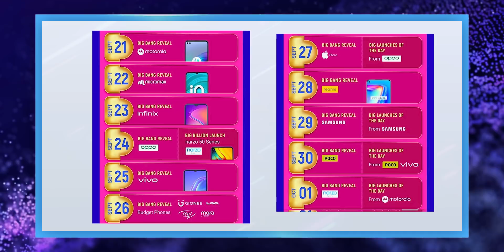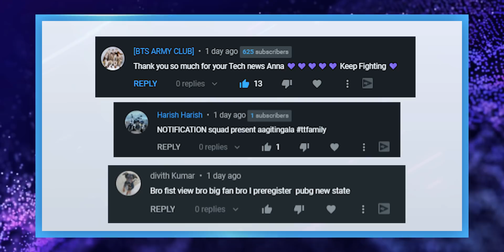Google Potato Chip 😲😲, Flipkart BBD Coming Soon , Amazon closed 3000 Stores : TTP 413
Tamil Tech Prime NEWS 413 : Check out Today's Latest Tech NEWS in Tech Thalaiva (20 September, 2021).

Tamil Selvan Video :
My Last DAY in CHINA - Traveled by ROAD, Water, Rail, AIR in 1 day | Tamil Selvan VLOG